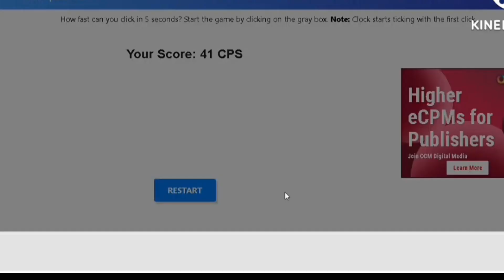Proof I Dont Use AutoClicker In PC 💻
I hope you guys will enjoy this😃. I am ready to make op content with my fellow bgtubers😁 !.

Blockman Go Bedwars is Similar to Minecraft Bedwars and Roblox Bedwars. It does however include more features than its look a likes. One if my favorite features about it is the use of runes and props. I really enjoy being able to collect runes like Leeching and Shura. Also the tools runes help alot also with making the game faster. There is always a new Horn BattlePass every month which helps refresh the game. There is also so many cool looking skins and ways to customize how you want you player or game to look. I use a few block skins to make my game look fancy. I also enjoy egg wars and such too.